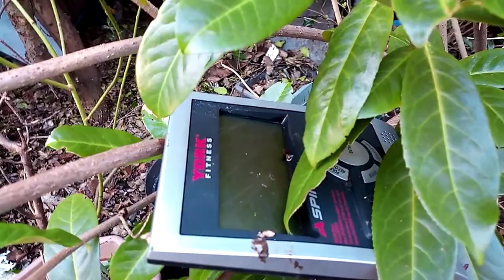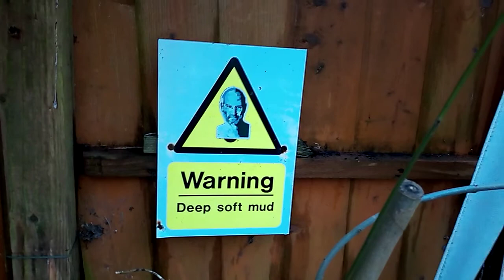Abandoned Shed lost and found!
2022 a brand new year 💘 to you.